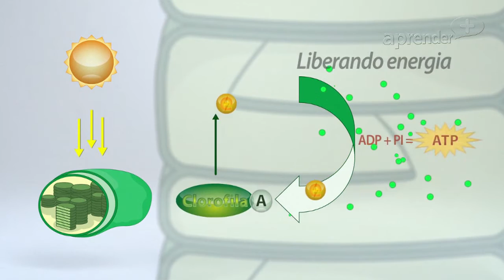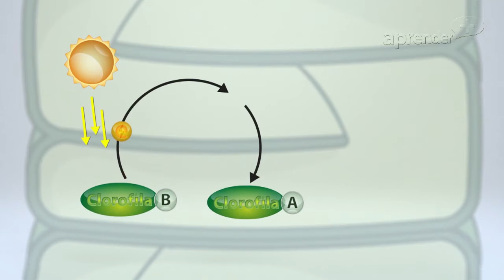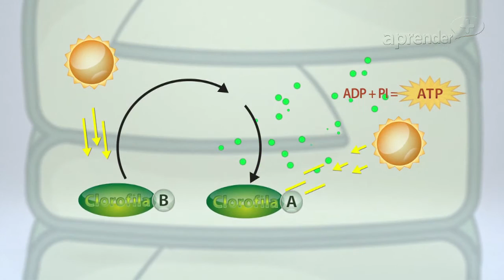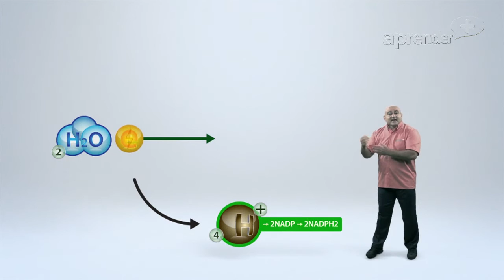Biologia - Fotossíntese - Parte 2/4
Gostou da aula?